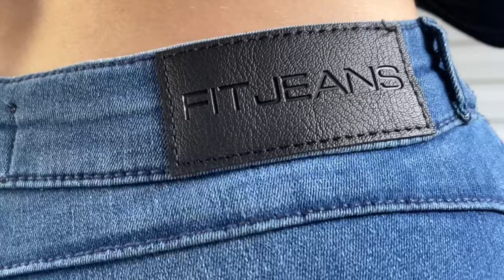FIT JEANS TRY ON HAUL + REVIEW